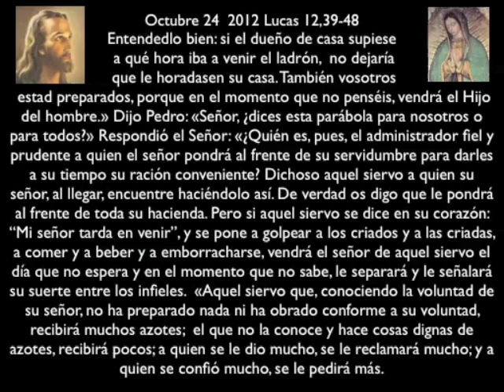Evangelio 24 octubre 2012